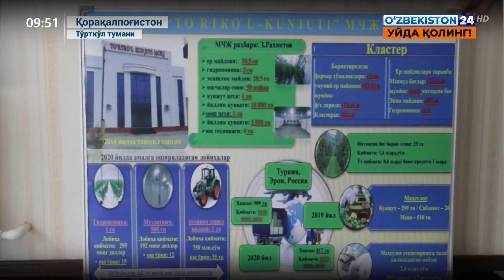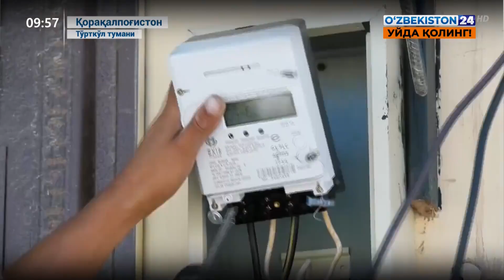Тафсилот | Қорақалпоғистон Республикасида фермерлар фаолиятидан